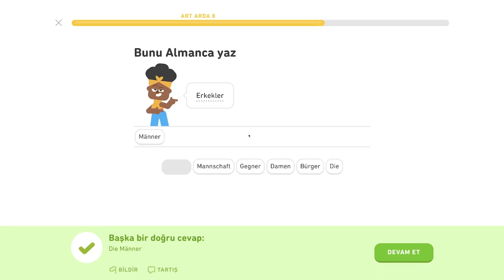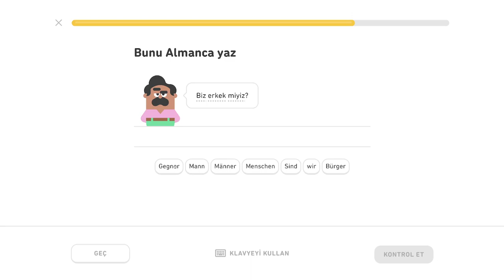🇩🇪 Základy 2 - level 1/5 - lekcia 0/2 - Nemecky s Yetim